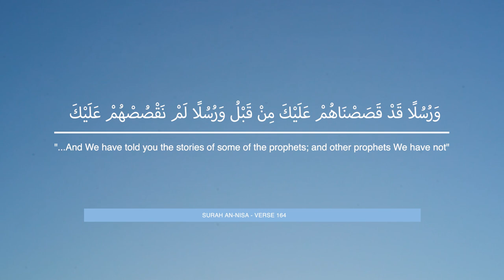The Story of Nuh - Part 2 | The Stories of The Prophets - Episode 34 | Shaykh Dr. Yasir Qadhi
► Credits:

Song: 004   An-Nisa  النساء
Artist: Muhammad Seddiq Al-Menshawy
Album: Mojawad
Licensed to YouTube by: SonoCairoMusic (on behalf of CMS_Upload), and 1 Music Rights Societies